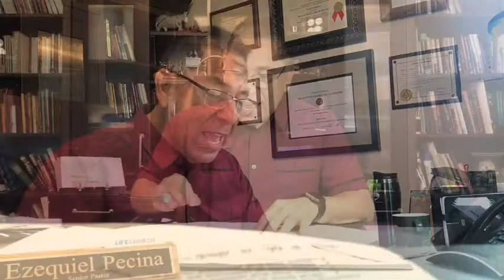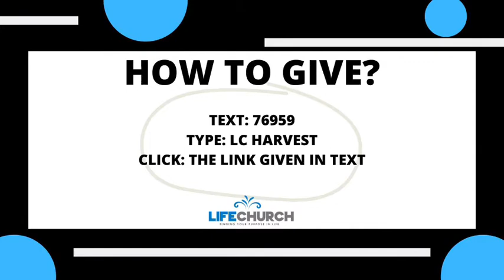ARMING YOURSELF FOR BATTLE STUDY 8- PUTTING ON THE ARMOR OF GOD.